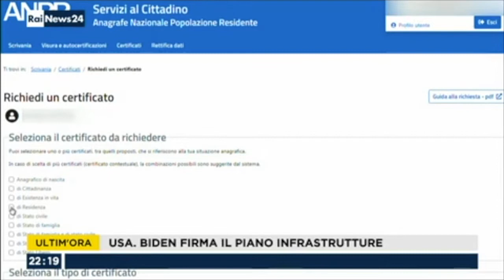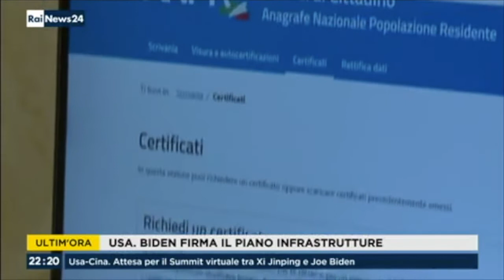Anagrafe digitale. Accesso con SPID, CIE o CNS. Database comune con Agenzia delle Entrate e INPS